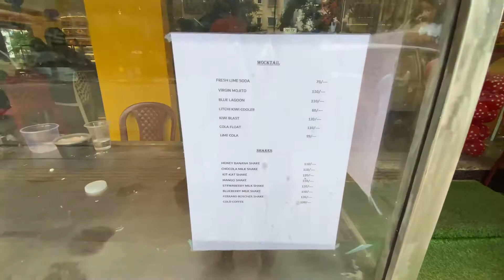Sharma's New Town - Club Kachuri